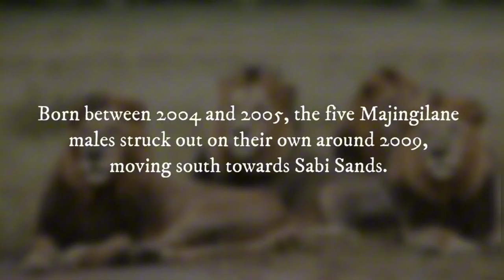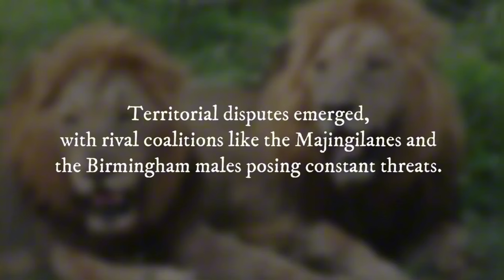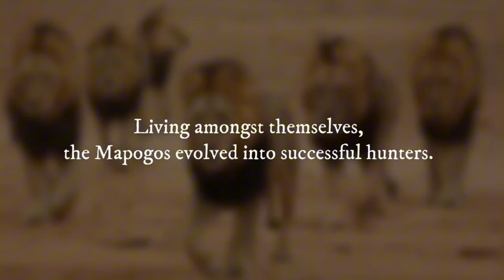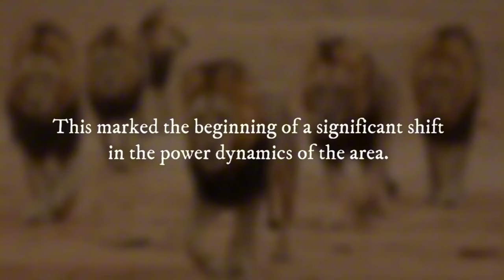5 Strongest Lion Coalitions in History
Lions find strength in forming strong alliances rather than in being by themselves.
We will thus go further into the five most potent Lion Coalitions in history in today's video. So let's get started right away!